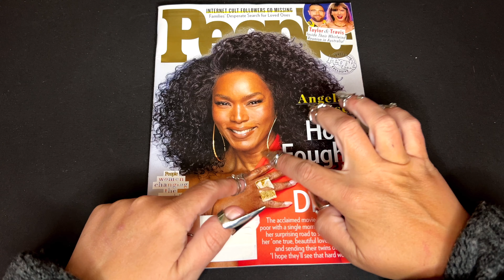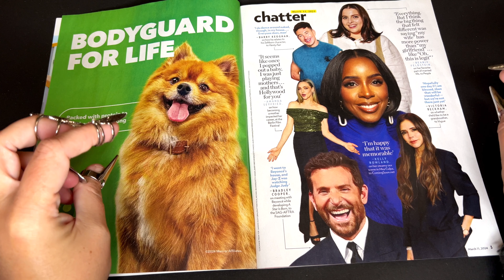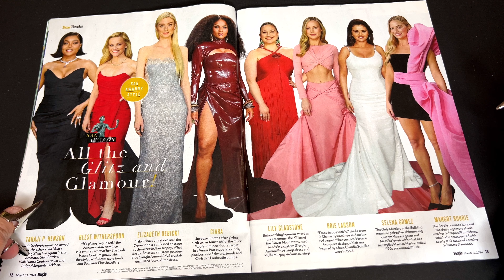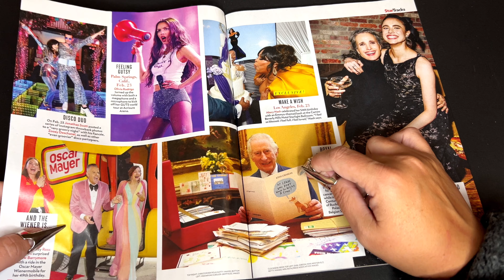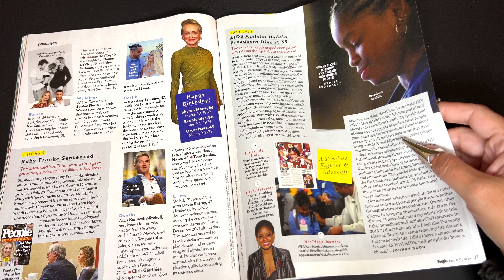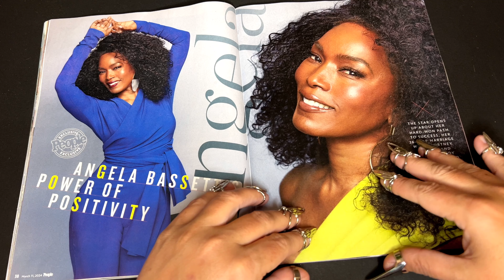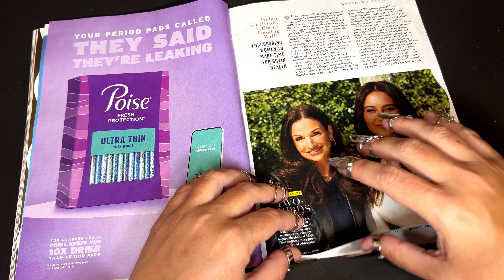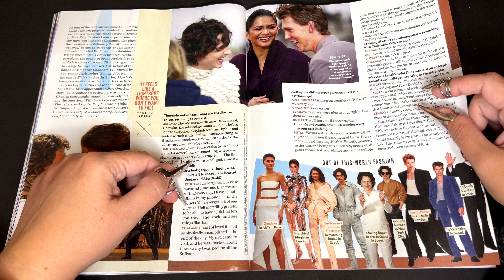asmr whisper | crinkly celeb gossip mag flip thru